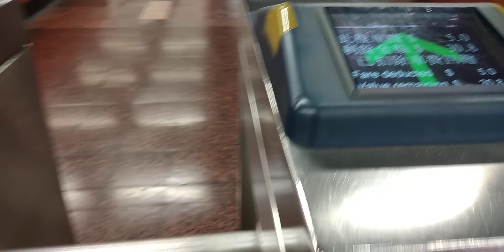HONGKONG MTR STATION. 🤩🤩